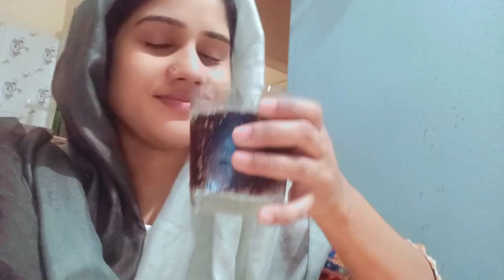জামাই কে বলছিলাম একটু বাহিরে খেতে নিয়ে যেতে বাকিটা ইতিহাস 😭😭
জামাই কে বলছিলাম একটু বাহিরে খেতে নিয়ে যেতে বাকিটা ইতিহাস 😭😭রান্না শিখেও পরেছি বিপদে 😭